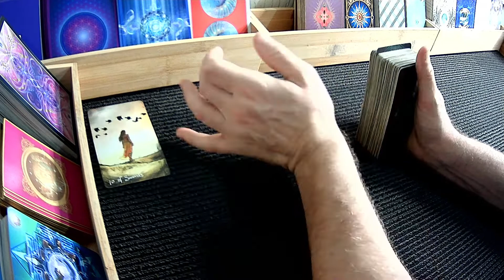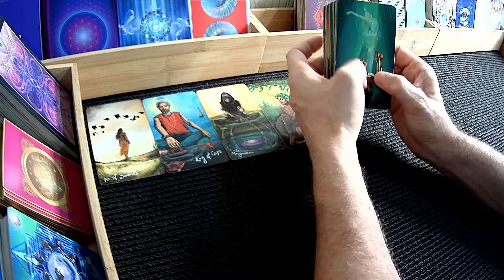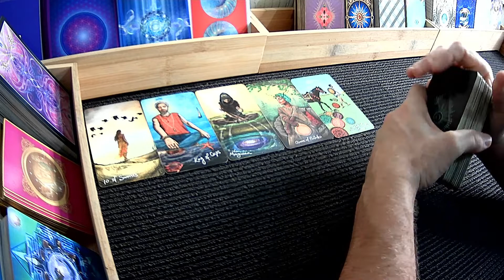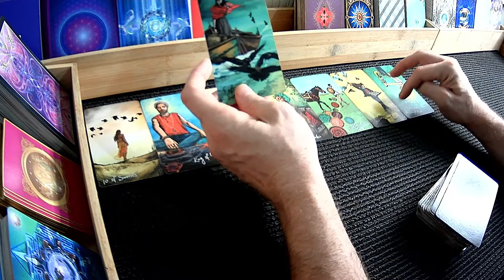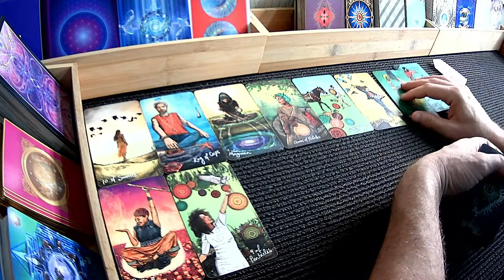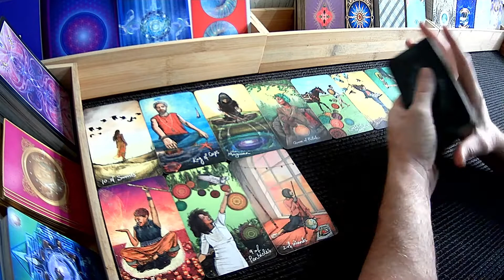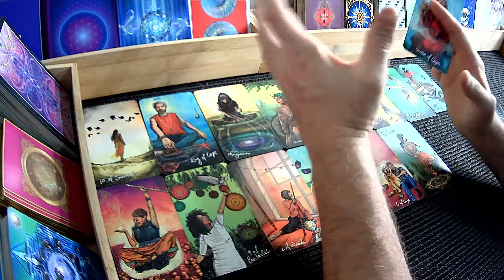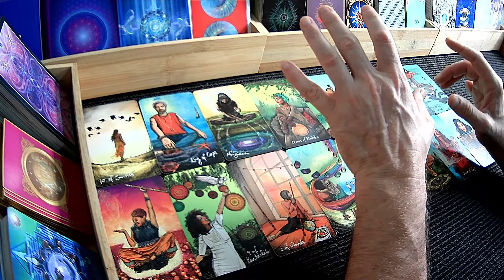Tarot Read: From Completely Stabbed in the Back to The Perfect Justice of the 10 of Cups - Timeless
Thanks heaps for coming to my channel and watch my readings, I am using the Light Seer's Deck by Chris Anne today.

I hope my spiritual teachings, my tarot,  my oracle and my guidance videos can help guide you through your journeys as the divine speaks through me via channeling, meditation, oracle reading, tarot cards and divine guidance. I hope my videos resonate with you and your story and  I hope you enjoy.